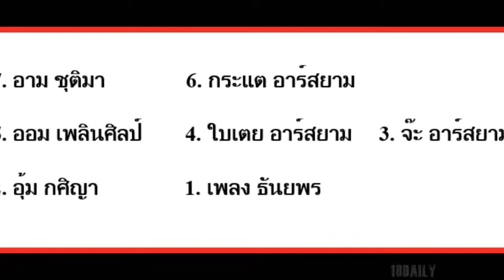เปิด 7 อันดับนักร้องลูกทุ่งสาว ที่สวยที่สุดในวงการเพลง !?